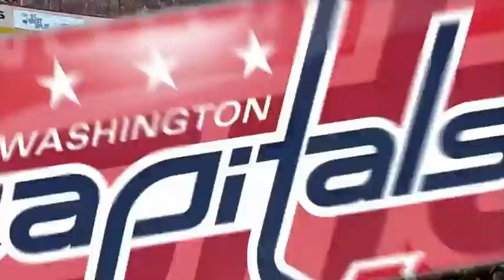Mike Green Goes Top Shelf Goal (9) Apr 11 2013 Carolina Hurricanes vs Washington Capitals NHL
M. Green (9) Snap - ASST: J. Beagle (4) AND W. Wolski (5)